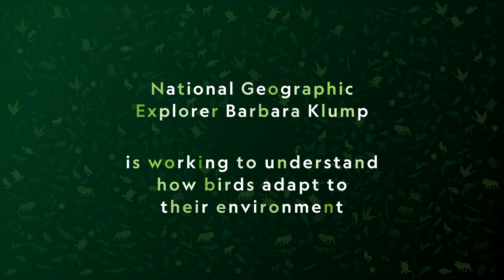Explorer Q&A: Barbara Klump | Earth Day | National Geographic UK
Once a species is gone from our planet, we will never get it back.

Join Barbara Klump, Behavioural Ecologist and National Geographic Explorer, and find out how you can help care for the planet this Earth Day by visiting nationalgeographic.co.uk